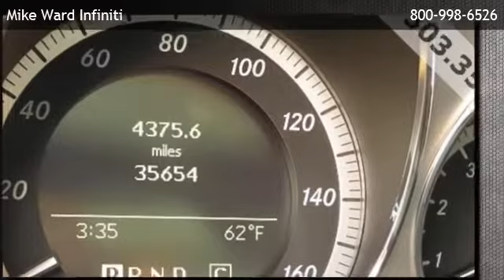2010 Mercedes-Benz C300 - Littleton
is offering a 2010 Mercedes-Benz C300  in Highlands Ranch, CO.

Stock Number: P3782A
Engine: 3.0L V6 DOHC w/Dual Fuel
Transmission: 7-Speed Automatic with Touch Shift
Exterior Color: Black
Interior Color: Black
Mileage: 35607

1800 Lucent Ct
Highlands Ranch,CO 80129